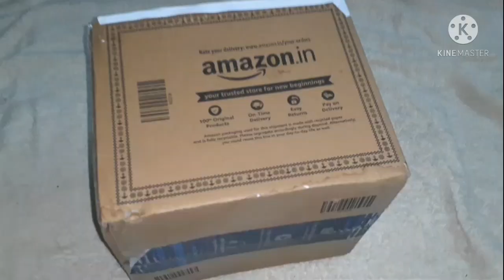Craft with old cardboard box